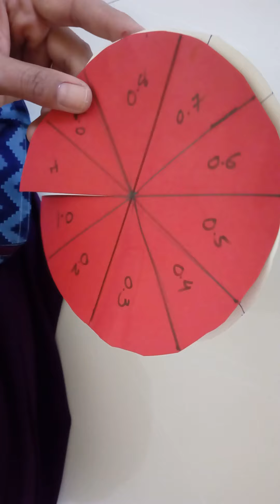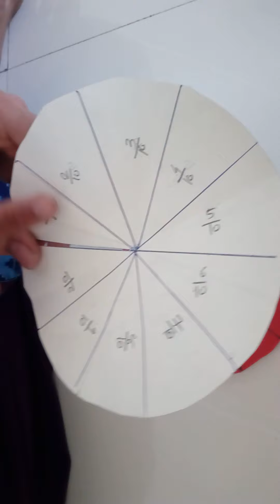iગુજરાતી માધ્યમ | ધોરણ: 5 | વિષય: maths | પ્રકરણ: 10 smart charts (દસમો અને સોમો ભાગ)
ટોપિક : Decimal activity | શિક્ષક: Sonalben